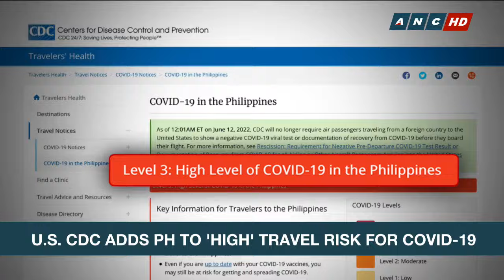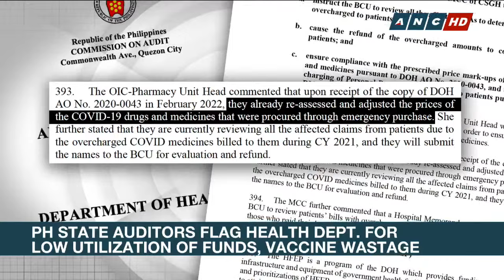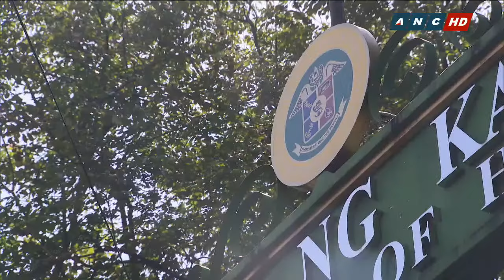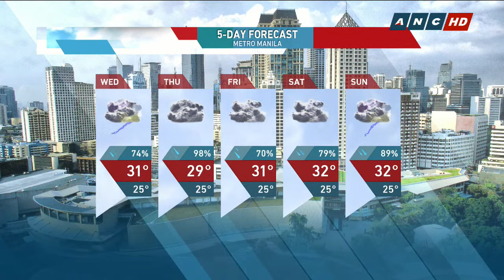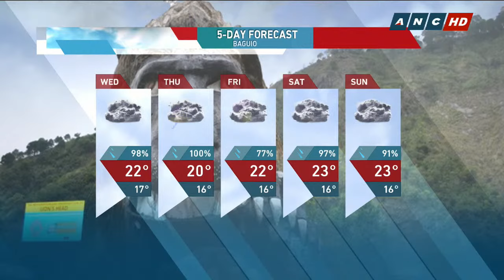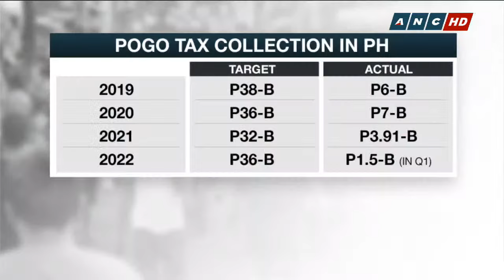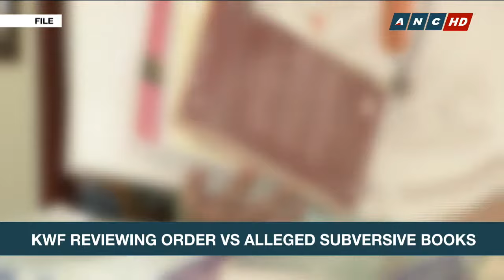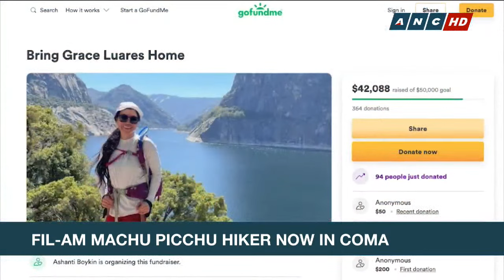Rundown (7AM) | ANC (17 August 2022)